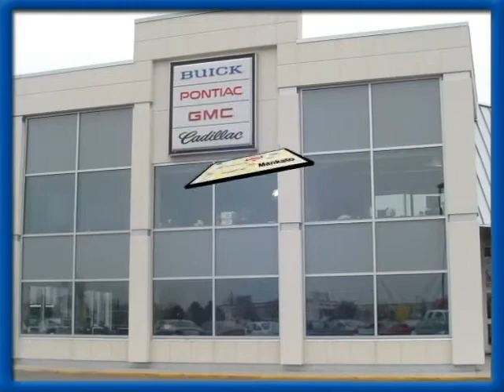2004 Chrysler Concorde H634105A in Mankato Benning, MN SOLD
SOLD - If you are looking for real value on a great used car, Snell Motors invites you to come in and test drive this 2004 Chrysler Concorde, stock# H634105A. We are conveniently located near Mankato Benning, MN and known for our great selection, reliability and quality. Come take a look at this 2004 Chrysler Concorde today.

Snell Motors
50218309
Mankato Benning MN, 56001